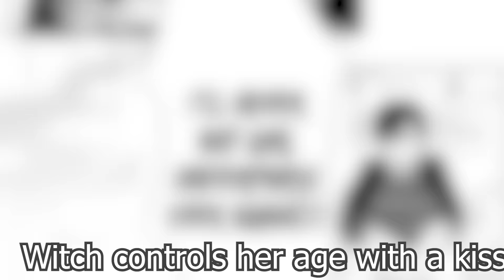He's OBLIGED To Make Out With That Witch All The Time So She Can Live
Manga Recap

NAME: At the beginning of the video

Patels Cap does not claim ownership of any artwork shown.
All images belong to their respective artists and companies.